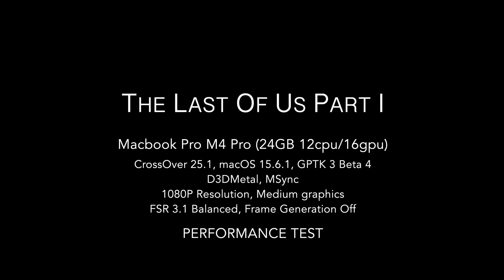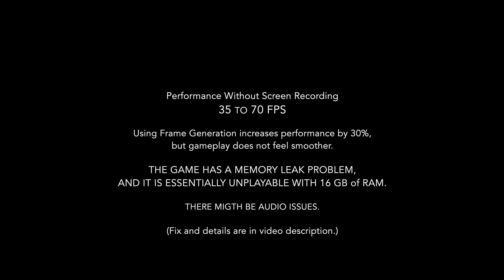The Last Of Us Part I, Macbook Pro M4 Pro, CrossOver: Performance test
Setup: MacBook Pro M4 Pro (24GB 12CPU/16GPU), macOS 15.6.1, CrossOver 25.1, GPTK 3 Beta 4, D3DMetal, MSync.

Settings: 1080p resolution, Medium graphics preset, FSR 3.1 set to Balanced, Frame Generation Off.

Performance ranges from 35 to 70 FPS without screen recording. Indoor-Outdoor performance varies significantly.

Using FSR 3.1 Frame Generation increases performance approximately by 30%, but gameplay does not feel smoother.

I compared DLSS and FSR performance on a Mac Mini M4 with 16GB of RAM running macOS 26 Tahoe. DLSS offers better visuals compared to FSR, but FSR performs better in terms of performance. Unfortunately, no frame generation option is available with DLSS.

ISSUE (Memory Leak): The game has an obvious "memory leak" problem and it reaches 20GB of memory usage in a very short time. Due to this problem, this game is essentially unplayable on a Mac with 16GB of RAM. On a 24GB M4 Pro machine, it takes about an hour of gameplay until the gameplay slows down because of increased memory usage (25GB+). At this stage, saving the game and then restarting is required. Fortunately, a short break after an hour of gameplay would be fine anyway.

Notes:

1. There might be crackling or out-of-sync audio, especially during cutscenes. The recommended fix is to run the "Audio Midi Setup" app and then set the Sample rate to 44.1kHz or 96kHz for the audio output device.

2. Regular CrossOver 25.1 runs this game better than the latest CrossOver 26 Preview (v 20250825). I have used CrossOver 25.1 with GPTK updated to GPTK 3 Beta 4; regular CrossOver 25 is fine too.

3. Initial shader compilation takes a long time, and the game's memory usage keeps increasing even during shader compilation.

4. Among other games I tested so far, Uncharted 4 and Star Wars: Jedi Survivor have an obvious memory leak problem, perhaps even worse than this game.

Timeline:
00:00 Test setup
00:11 Gameplay
07:12 Graphics settings
09:05 Results summary